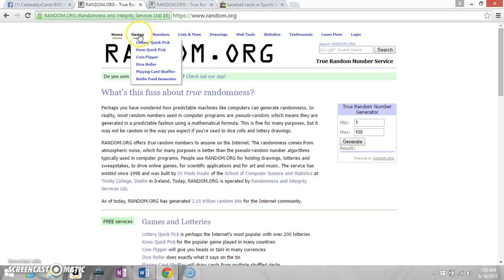june bgs 38